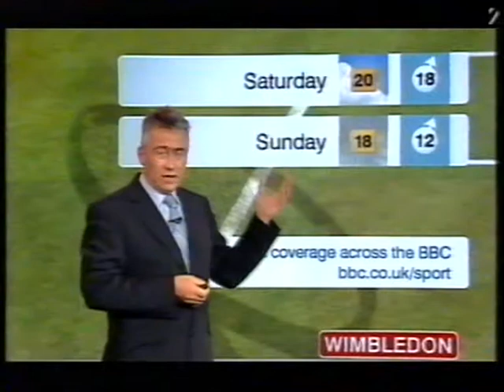BBC Weather 4th July 2008